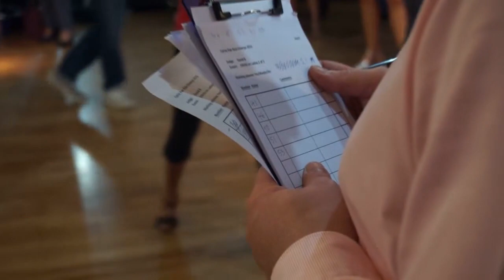Ceroc Pan Asia Champs 2016, Singapore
All the good stuff from CPAC 2016 in Singapore, skilfully compiled by Tai-Loong Tong